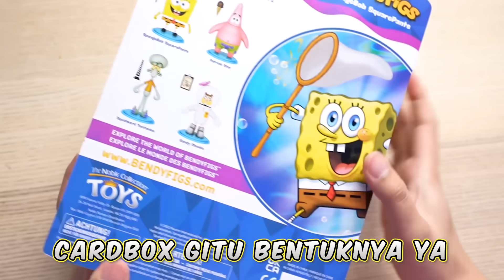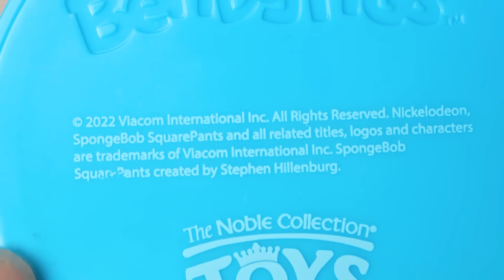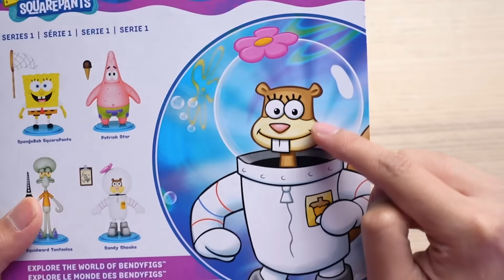UNBOXING 1 SET MAINAN SPONGEBOB YANG CUMA DIJUAL DI INGGRIS! HABIS BERAPA JUTA YA?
Di video ini gue bakal unboxing & review Action Figure Spongebob SquarePants by Nickelodeon keluaran Bendyfigs yang katanya dia punya artikulasi yang menggunakan bending wires. Kira-kira se-bagus apa mainan Spongebob yang cukup langka ini?! LESGOOOOW!
- MR

Beli Mainan Spongebob :
Cari aja di London guys!